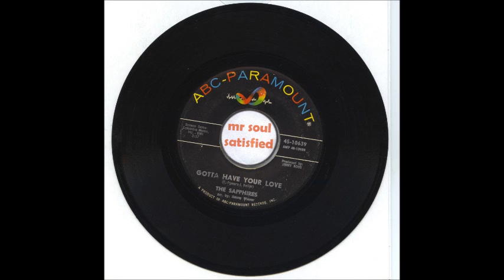The Sapphires - Gotta Have Your Love